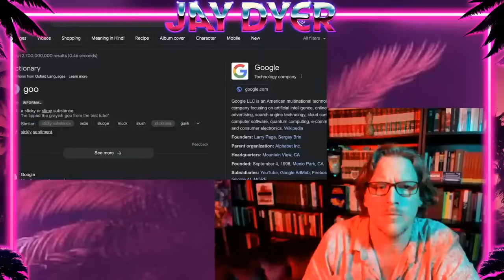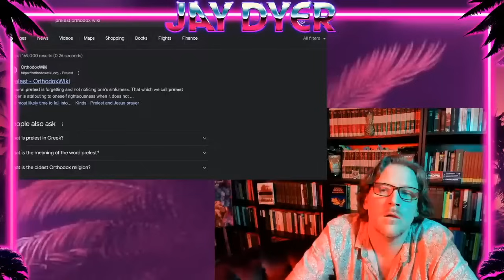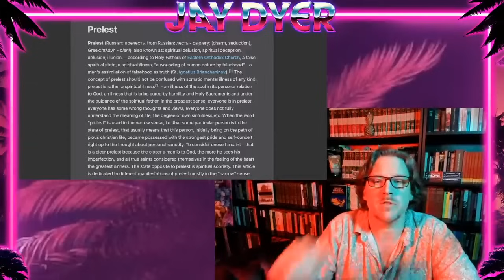Classic MELTDOWN: Roman Catholic LOSES IT When Pressed on TradCat Claims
A classic clip where a know it all trad cat who came with dirt and drama melted down when pressed on actual issues.